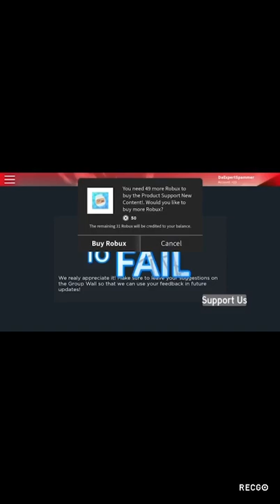destined to fail Roblox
ok I haven’t made vids in a week, I know but I’m back